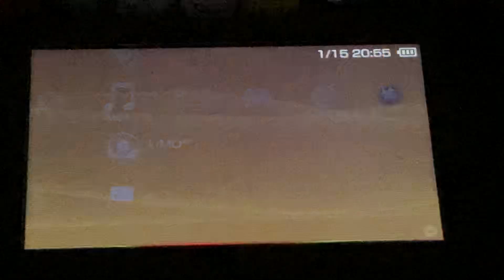Opening to foo fighters - everywhere but home 2005 UMD